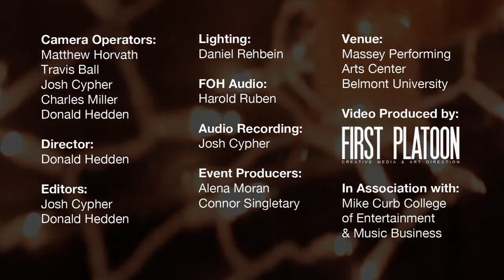Christmas with Ben Rector & Matt Wertz at Belmont University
Christmas With Ben Rector & Matt Wertz at Belmont University. Highlights include "Let the Good Times Roll", "Christmas Just Ain't Christmas (Without You)", & "Jingle Bells". Special guests include Dave Barnes & Andrew Ripp. Filmed December 6, 2011 in the Massey Performing Arts Center at Belmont University.

In 1973, Belmont first established a music business program designed to prepare students for operational, administrative, creative and technical careers in the music industry. The program grew in both size and reputation, leading to the advent of the full Mike Curb College of Entertainment and Music Business in 2003.

Currently home to more than 2,700 undergraduates with majors in music business, audio engineering technology, entertainment industry studies, sport administration, songwriting, media studies and motion pictures, Curb College boasts an impressive faculty of academic scholars and authors, entrepreneurs, songwriters, producers, journalists, filmmakers, sound and recording engineers and entertainment executives. The college serves as a world leader in music business and entertainment industry education and is the only freestanding college of its kind.